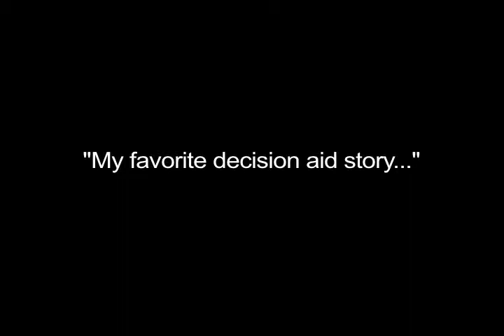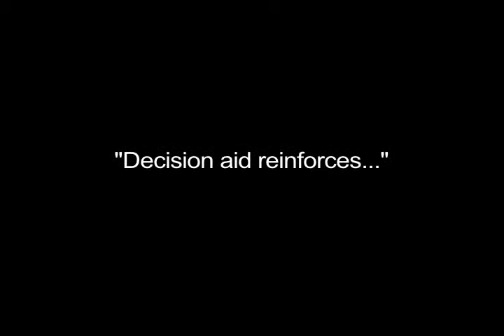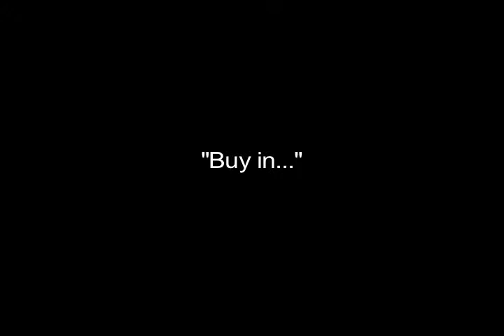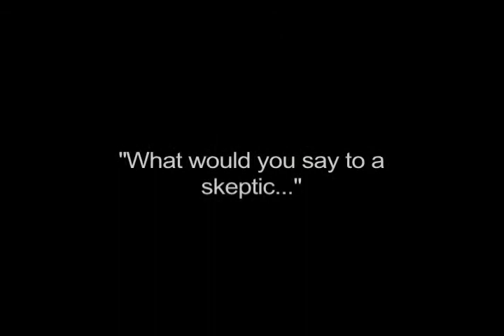Dr. Leigh Simmons Shares Patient Stories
Dr. Simmons shares how she has used decision aids to help her patients save time, reinforce information shared during visits, and make more informed treatment decisions.  She also underscores that these aids are meant to enhance, not replace, the patient-provider relationship.